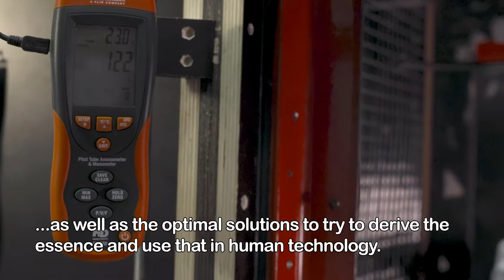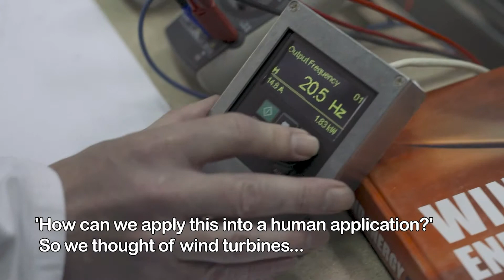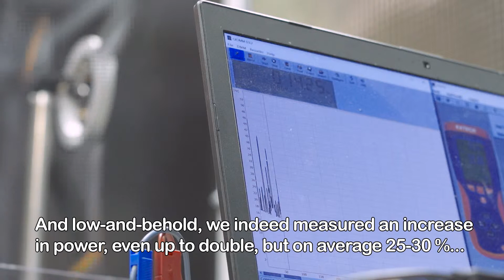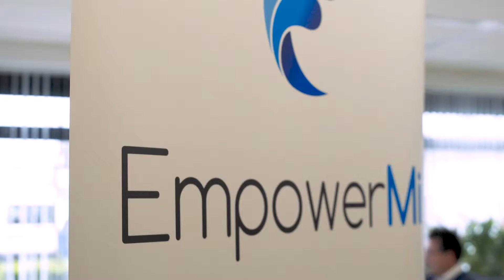Albatrozz minidoc with subtitles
This movie describes a patent to to increase the lift at low wind speeds by looking to nature (biomimicry) The principle of rolling at low frequency can be applied to wings such as the blades of windmills. This can help windmills to start at lower wind speeds and thus increase the efficiency of windmills. For mor information see albatrozz.eu